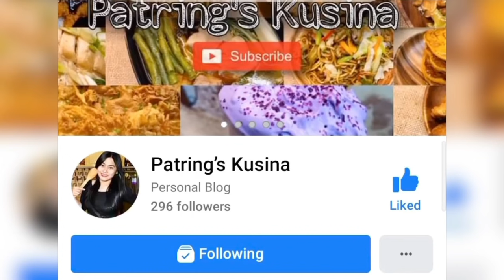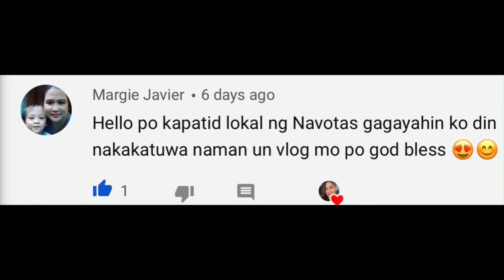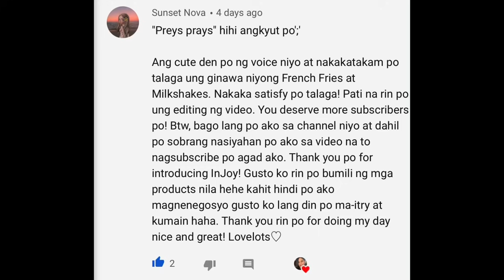GAWIN ITO SA ITLOG NG PUGO! CRUNCHY AT SOBRANG SARAP! PWEDENG I-NEGOSYO, MURA LANG ANG PUHUNAN! 👌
‼️PLEASE WATCH MY VIDEO IN 1080P ▶️
❌Foul words & inappropriate comments are automatically block in my channel.
🆓 Background Music in this Video is Licensed by Apple,Inc. which is provided in the iMovie Editing App from Apple, Inc.

Don’t forget to like my video and leave a comment so i will featured it on my next upload.

Love lots, Patring’s Kusina❣️

Looking for more negosyo recipes ideas?
Just click the link below and enjoy watching the list of my negosyo videos!

For today’s recipe:
2 WAYS OF CRISPY PUGO
✔️Homebased Bussiness
✔️Murang Puhunan Malaki ang Kita
✔️Itlog ng Pugo Business

Ingredients/Puhunan:
3 Lucky Me Noodles - P24.00
1 1/2 tbsp of Baking Powder - P1.00
2 cups of Flour - P10.00
1 1/2 cup of Water - P1.00
Cooking Oil - P20.00
24 pcs Quail Eggs - P40.00
1 1/2 tbsp of Cornstarch- P2.00
2 cups of Breadcrumbs- P5.00
Utility /labor cost- P5.00

Total - P108.00
Yield - 24 pcs
Market price - P20.00 to P25.00 (3pcs)

PLEASE READ! 👇👇👇
IMPORTANT NOTE‼️‼️‼️
ITO PO AY EXAMPLE LAMANG! maaaring magbago ito depende sa mga idadagdag nyo at magiging total ng pinamili nyong puhunan dahil hindi naman lahat ng pamilihan ay pare pareho ng presyo at Higit sa lahat Depende sa Sipag at Diskarte ninyo! Sundin lamang ang format na ito para magsilbing GUIDE sa magiging Business po ninyo 😊

📣READ THIS “10 MOTIVATIONAL QOUTES” BEFORE YOU START YOUR OWN BUSINESS

1. “Don’t think How to Sell, Only think what People Need”

2. “Opportunities don’t happen, YOU create them”

3. “When you feel like quitting, Think about why you Started”

4. “Every Succesful people started as Nothing”

5. “Chase the VISION, not the money. Let the money Follow you”

6. “NEVER underestimate the importance of research”

7. “Success is not the Key to Happiness.
Happiness is the key to Success. If you LOVE what you are doing, you will be Successful”

8. “100% of Customers are People
100%  of Employees are People. If you don’t understand People, you don’t Understand Bussiness”

9. “A satisfied Customer is the Best Bussiness strategy of All”

10. “The KEY to Success is Consistency. No matter how many times you fail, the important is, you are not a quitter!”

GOOD LUCK!!! 👏💪✊❤️